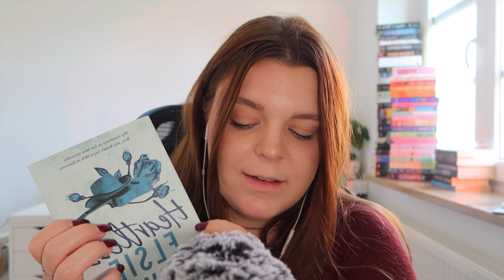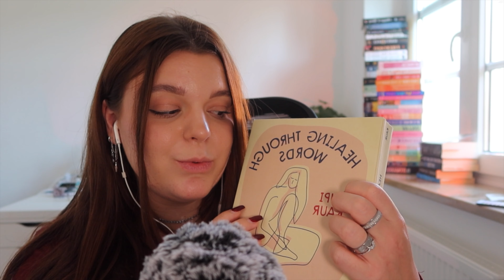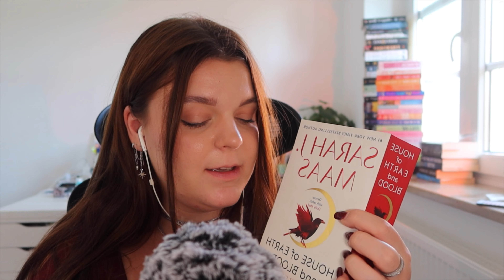ASMR 10 books i'd take to a deserted island 🏝️🐚🌊 *books recommendations i guess*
okay i KNOW this is a stupid video but i hope you enjoy it anyway haha! Here are 10 books i'd wish to have with me if i was stranded on a deserted island!!

As usual I hope you enjoyed this video and that I could help to relax you / make you sleepy!
Thank you all for continuously supporting me and my channel,

Freya

Impressum aus Datenschutzgründen bitte über hier genannte E-mail erfragen :)

Please don´t forget that this channel is for each and everyone ( except for rude or disrespectful people ) xx.